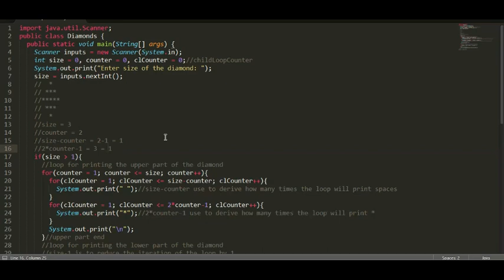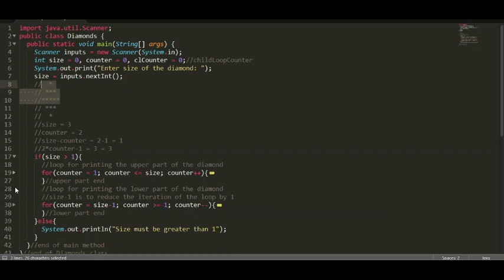Diamonds | Computer Programming 2 (Java)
printing a diamond using nested conditions in java